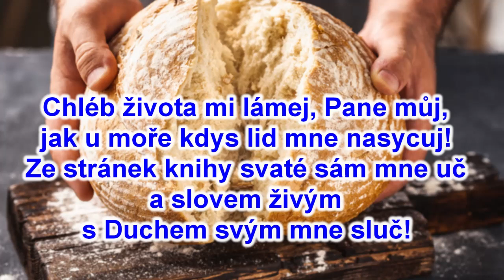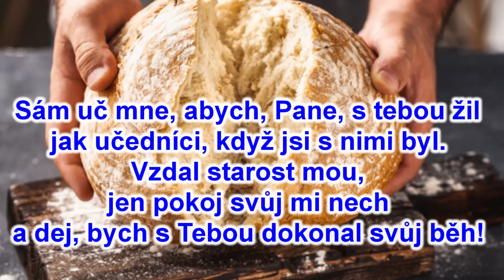239 Chléb života mi lámej